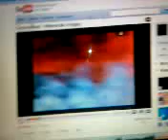Scott Wants To Get Stoned!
My Mate Scott (Domnitor145) dancing like a funny boy to technohead's i wanna be a hippy lol